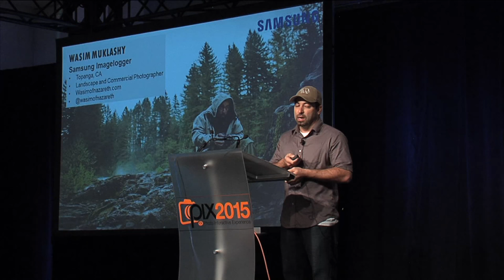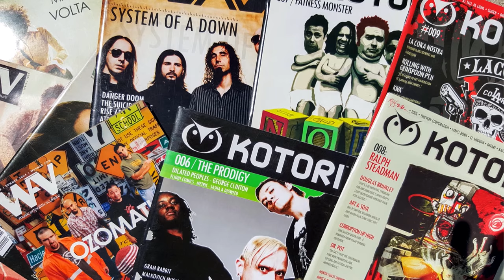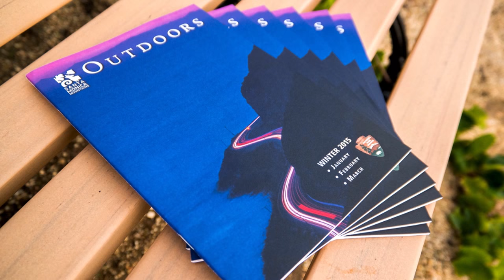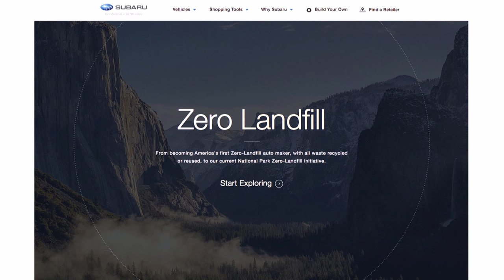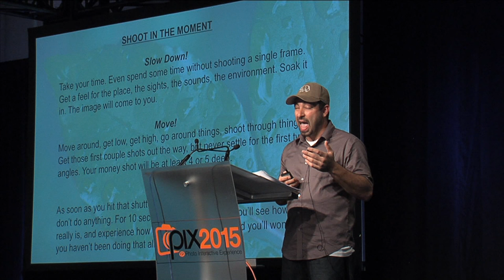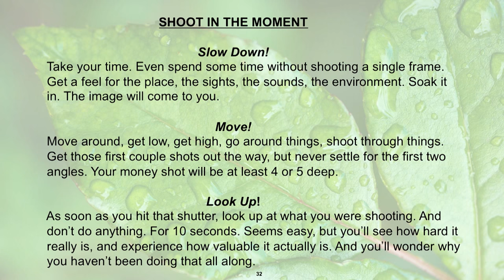Pix2015 - Wasim Muklashy - What Photography Did for Me - Samsung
Muklashy is an award-winning Southern California-based landscape and commercial Samsung Imagelogger photographer and media professional who has been involved in everything from print publications to video production. He spent several years producing marketing and commercial videos and corporate media packages for Fortune 500 companies, but he has turned his focus back to image making while documenting state and national parks and landscapes through photography.